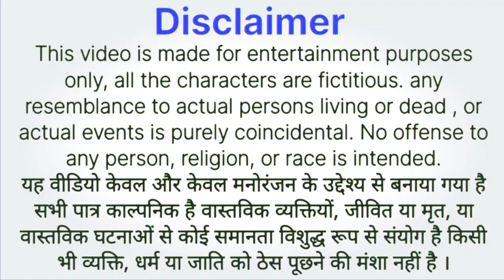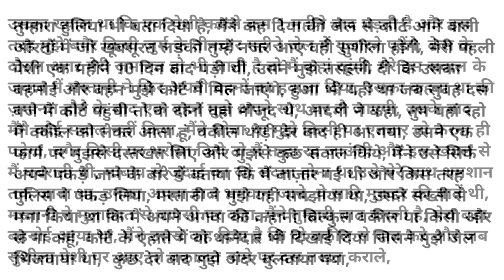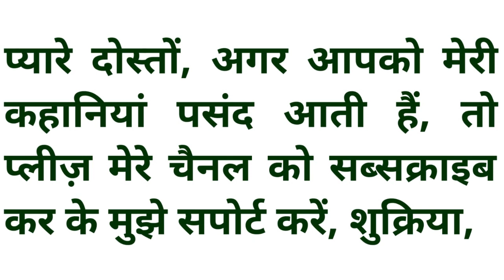Heart Touching Story | AapBeeti | Motivational Sacchi Kahani | Suvichar Hindi Kahani | Sad Story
Welcome to our captivating YouTube channel, where the essence of Hindi storytelling comes to life! 📖✨
🌈 “JASOOSI KAHANI”  - Hindi Short Stories 🌈
Immerse yourself in a world of emotions, morals, and sheer storytelling brilliance as we bring you a diverse range of narratives that traverse the spectrum of human experiences. Our channel is a treasure trove of stories that are not only entertaining but also thought-provoking and heartwarming.
Explore the Rich Tapestry of Stories:
🌟 True Stories: Real-life experiences that inspire, challenge, and resonate with the core of human existence. Discover the power of truth through tales that leave an indelible mark on your soul.
🚀 Motivational Stories: Embark on a journey of self-discovery and empowerment. Let our motivational stories fuel your passion, drive, and determination to overcome life's challenges.
🌸 Moral Stories: Timeless narratives that impart valuable life lessons. Join us in exploring the moral fabric of society through characters and situations that echo the virtues we hold dear.
😢 Sad Stories: Sometimes, a good cry can be cathartic. Delve into poignant tales that tug at your heartstrings, reminding you of the beauty in vulnerability and the strength in sadness.
❤️ Love Stories: Experience the magic of love through tales that celebrate the myriad facets of this universal emotion. From heartwarming romances to soul-stirring connections, love finds its voice in our stories.
👨‍👩‍👧 Family Stories: Celebrate the warmth and complexities of familial bonds. Our family stories showcase the beauty of relationships, the trials of togetherness, and the strength that comes from unconditional love.
🌐 Social Stories: Shed light on societal issues through narratives that provoke thought and ignite conversation. Our social stories aim to raise awareness and promote empathy for the diverse experiences within our communities.
🌺 Sacchi Kahaniyan: Authentic narratives that cut through the noise and get straight to the heart of the matter. Experience the rawness of real stories that resonate with the authenticity of life.
🌈 Suvichar Hindi Kahaniyan: Thought-provoking stories intertwined with profound insights. Let the wisdom of our stories spark reflection and inspire positive change in your life.